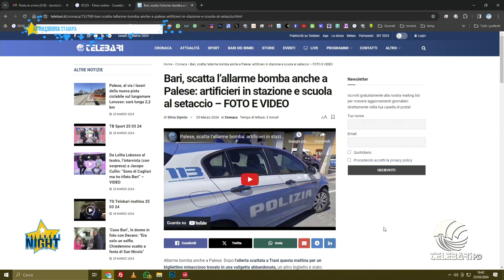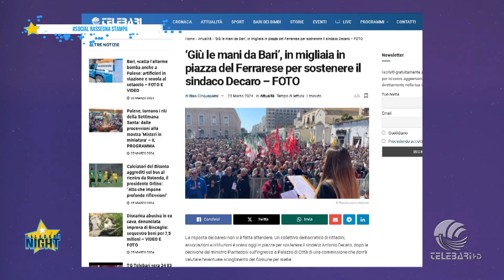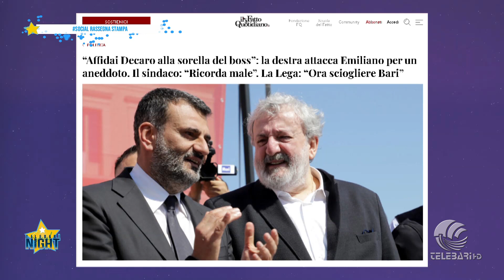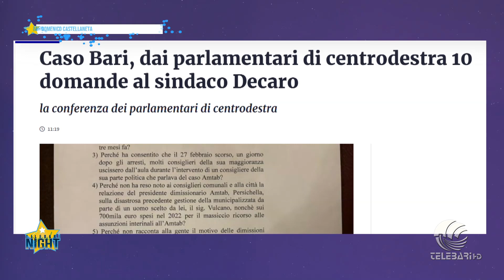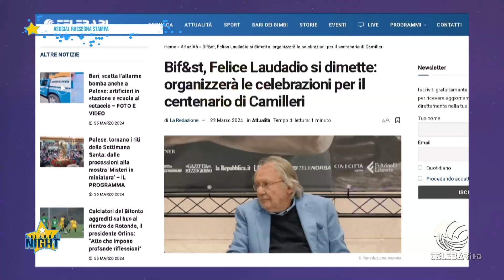telebarisocialnight Bufera politica su Bari. Il punto di Domenico Castellaneta di Repubblica